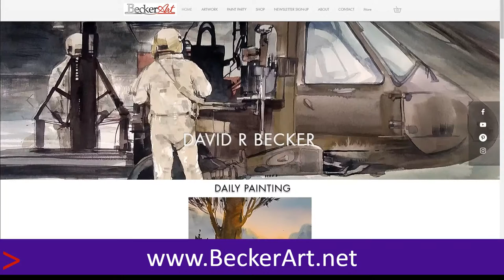BeckerArt Dark Firelight Fireplace Lady drinking tea Paint-a-long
Last week it was about using black watercolor in your work... I don't think we used enough Black paint so this week I am darkening up the reference so we have to use more dark paint. This will help us in the following week for when we work on the Stonehenge Aqua Black watercolor paper.